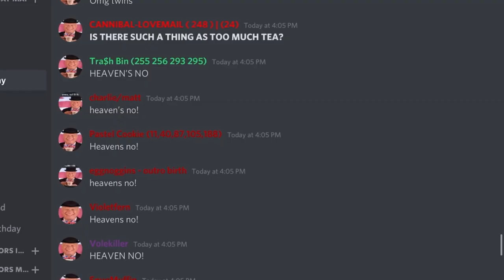HEAVENS, NO!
ok so basically in the birthday map chat from my MAP server, I showed my participants my new favorite image and this whole debacle happened. you’re welcome. /lh